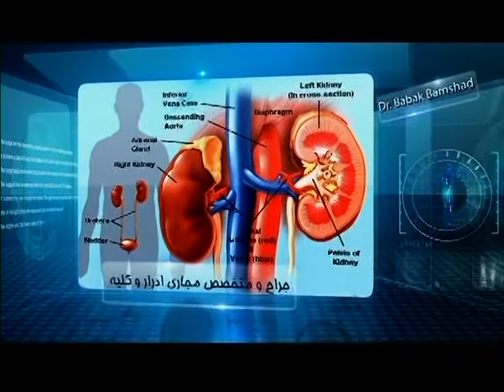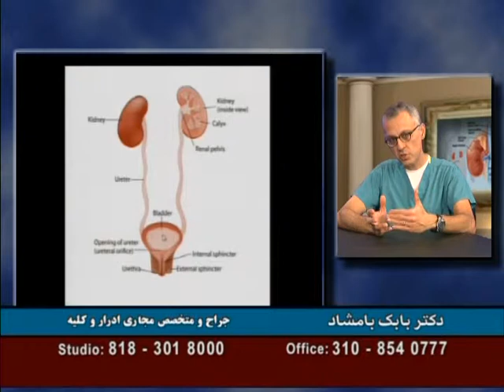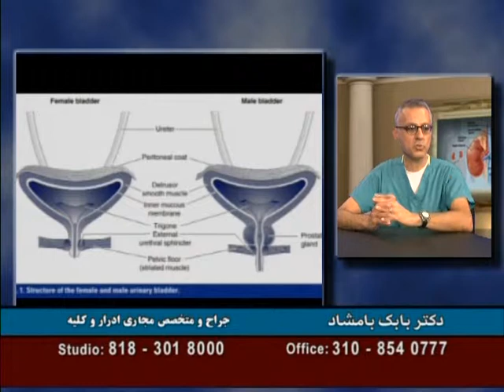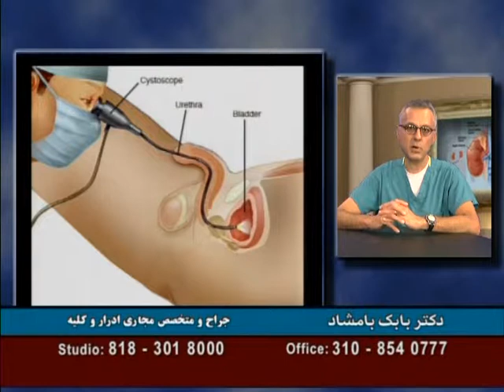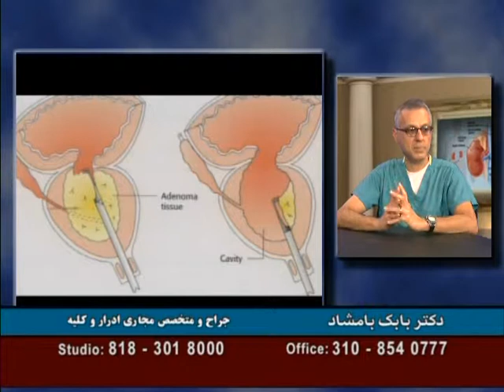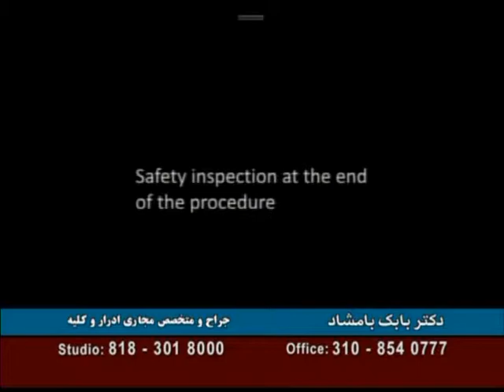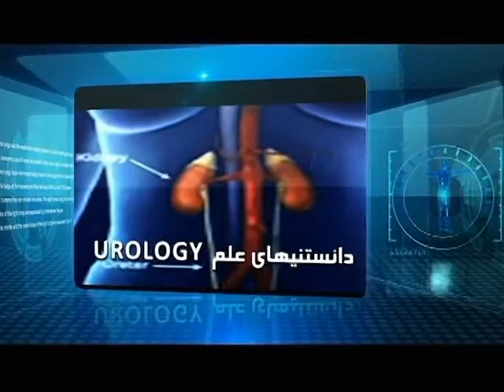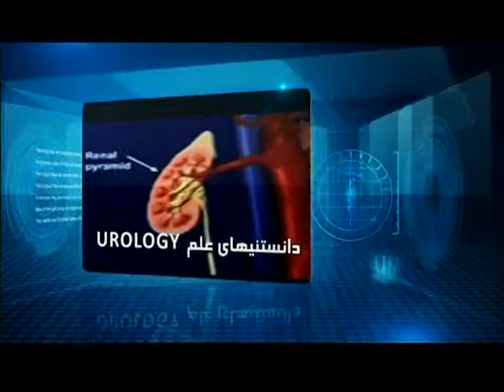Dr Bamshad 11 08 16